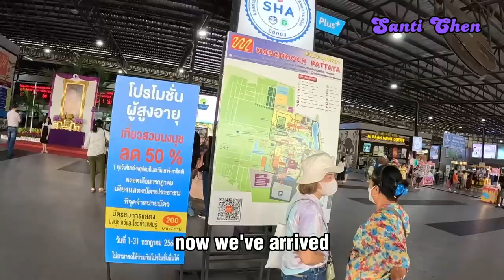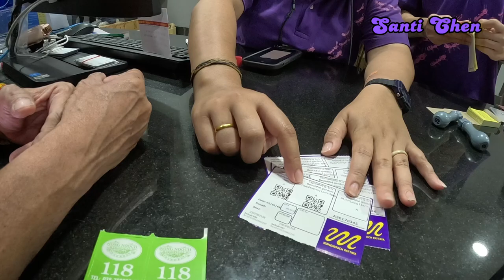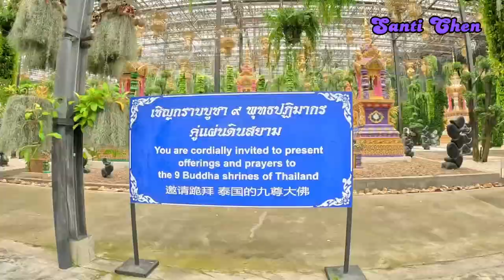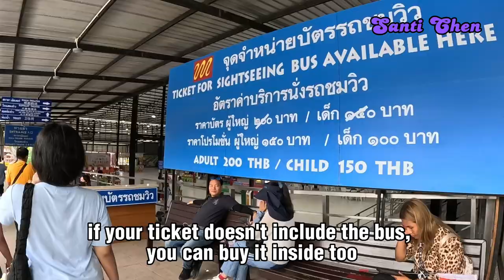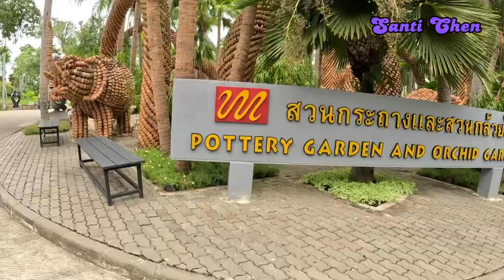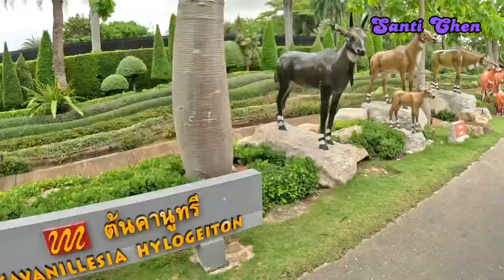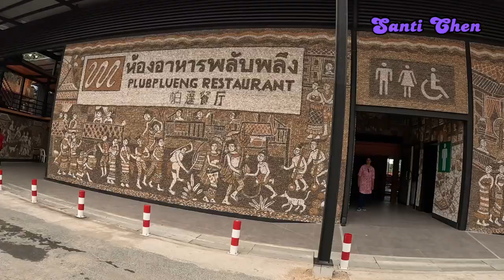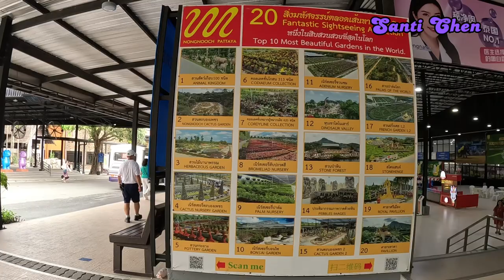[PATTAYA] NONGNOOCH TROPICAL GARDEN PATTAYA | THE BEST &MOST BEAUTIFUL TROPICAL GARDEN IN THE WORLD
One of the most beautiful garden in the world
This garden has also been known as one of the most beautiful and best parks in the world. Nong Nooch Tropical Garden has also received many awards for its attractive garden arrangement.

Nong Nooch Tropical Garden in Pattaya has the address at 34/1 Tambon Na Chom Thian, Amphoe Sattahip, Chang Wat Chon Buri 20250, Thailand, and is open daily from 08:00 to 18:00 local time.